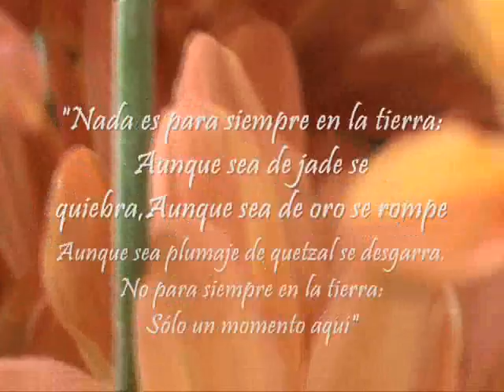SORTEO Cosméticos Prehispánicos (CERRADO)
** REQUISITOS DEL CONCURSO**
- Ser suscriptor del canal
- Solo suscriptores que vivan en México
- Mayores de edad o menores con permiso de lo papas.
- Dejar un comentario a este video que diga PARTICIPO!!

** CHICAS QUE TIENEN DERECHO A  5 PARTICIPACIONES EN EL SORTEO**

Por el momento solo estoy poniendo suscriptoras que viven en México en este sorteo, para el resto del mundo esperen mi próximo concurso internacional!!!

CHIKASDBARRIO
casandraalada
plaquetagris
Makeuplandia
GigiMakeupArtist
ojitoz18
diablax2
JassMakeup
KatthyPetite
LINDA150402
231093sandy
BrinkaMunekaMakeup
mogo1979
JassMakeup
03bellaprincess
braxi1
aRiiAdNaLoVe
ARMLI